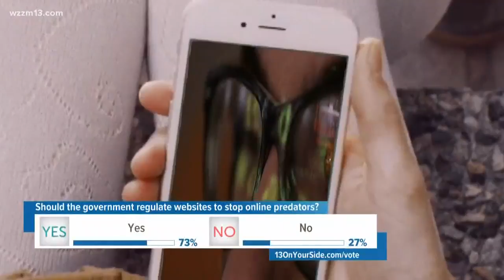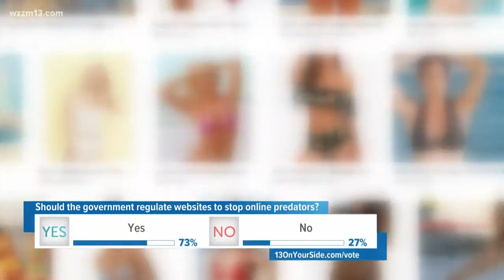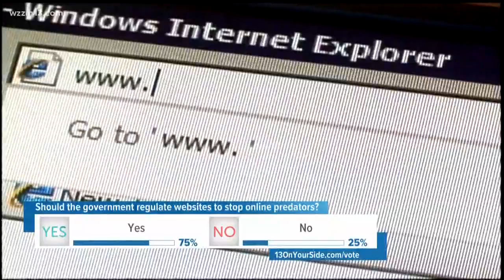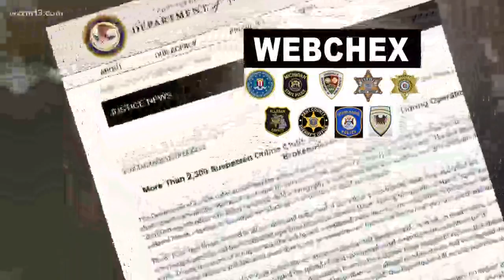Keeping kids safe online